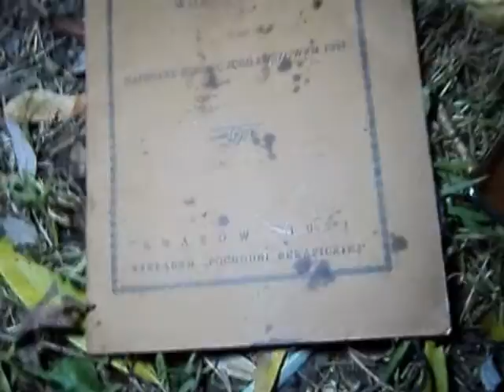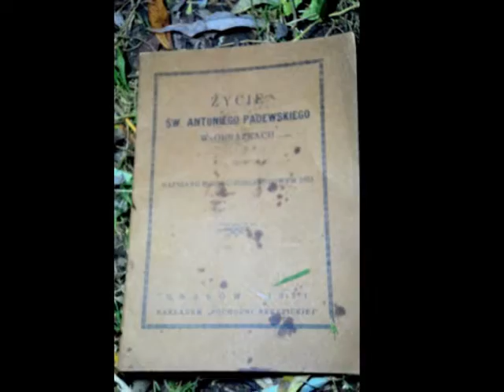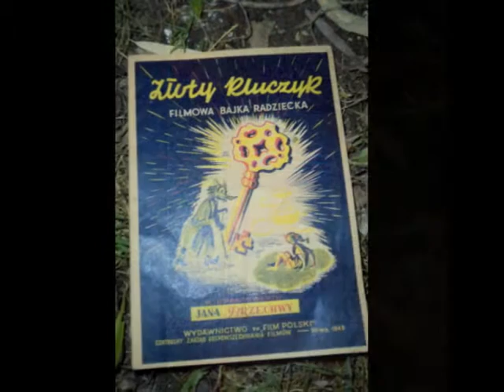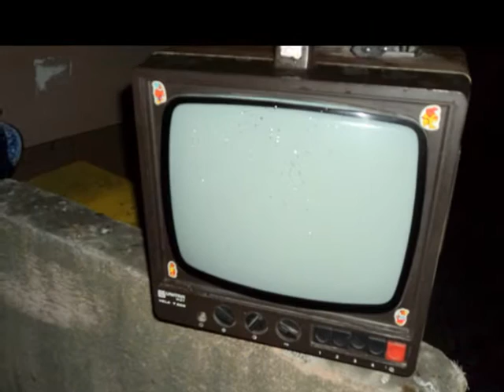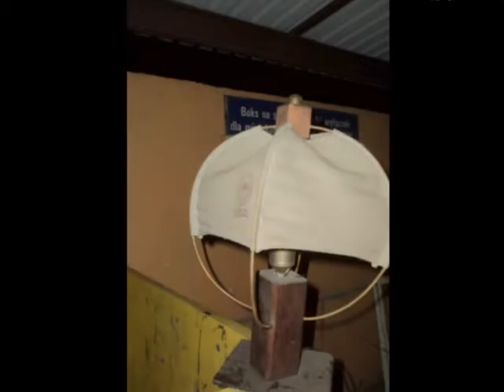Znalazlem st porcelene,sprzet Prl,krzesla,walizki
Znalazlem st porcelene,sprzet Prl,krzesla,walizki śmietnik śmieci hasiok rupiecie wystawki prl Dumpster Diving Poland live 8 listopada 2015 Kraków